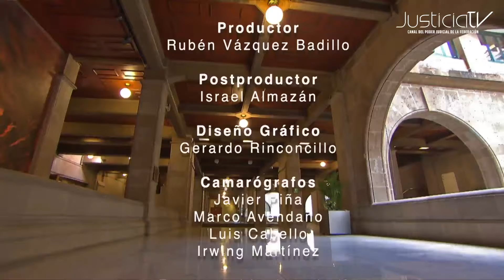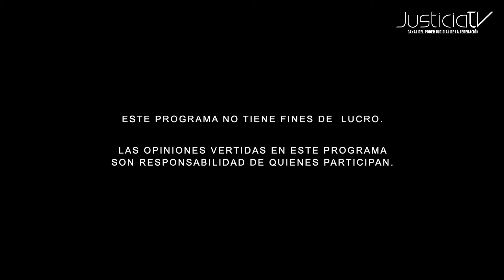La Reforma Constitucional a los Organismos Autónomos. Parte 2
Elisa Alanís en conversación con María del Pilar Hernández Martínez, Investigadora IIJ-UNAM y Camilo Emiliano Saavedra Herrera, Investigador- IIJ-UNAM.